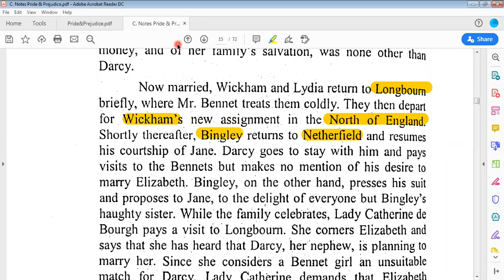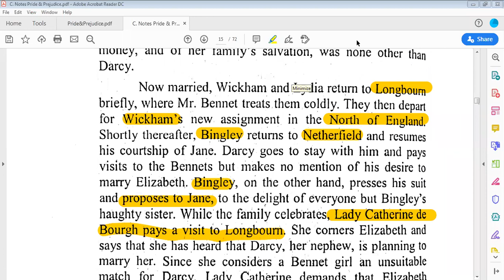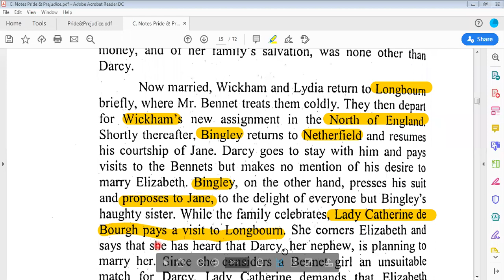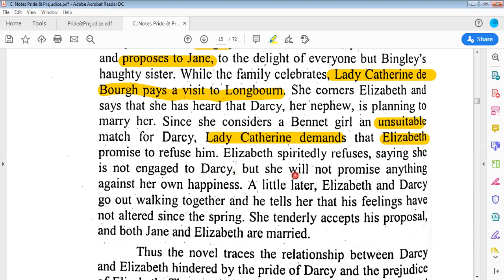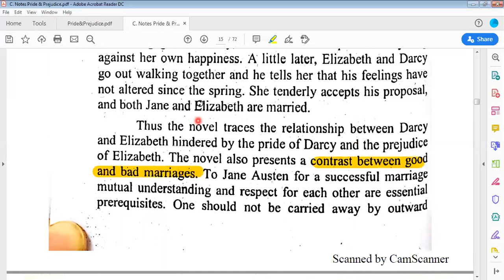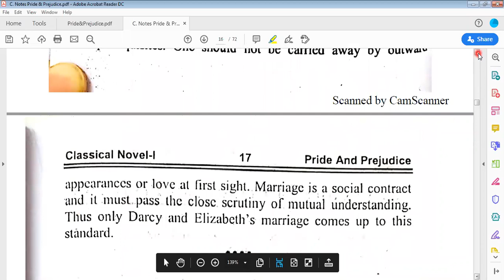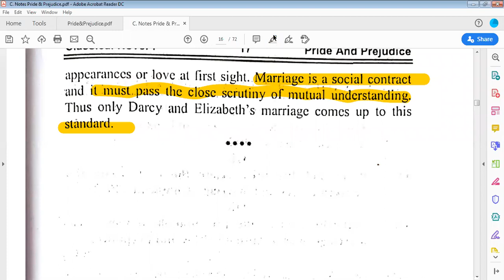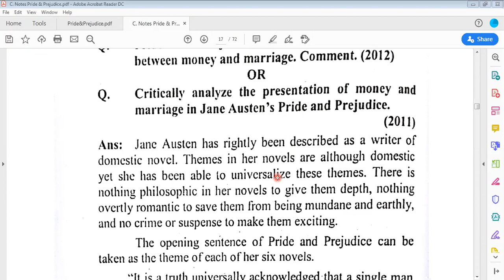PRIDE AND PREJUDICE SUMMARY IN ENGLISH PART 2